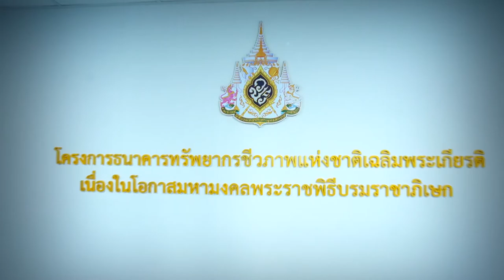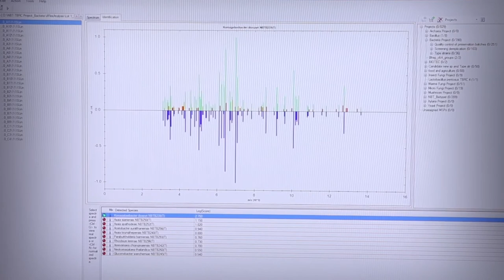พลังวิทย์ คิดเพื่อคนไทย ตอน ธนาคารทรัพยากรชีวภาพแห่งชาติ คลังชีวภาพเพื่อการวิจัยและอนุรักษ์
ธนาคารทรัพยากรชีวภาพแห่งชาติ สวทช. เป็นคลังจัดเก็บและอนุรักษ์ทรัพยากรชีวภาพแบบระยะยาว ได้แก่ พืช สัตว์ จุลินทรีย์ รวมทั้งเป็นธนาคารข้อมูล โดยมีพันธกิจหลักในการสนับสนุนโครงสร้างพื้นฐาน ในการอนุรักษ์ความหลากหลายทรัพยากรชีวภาพ ที่เป็นต้นน้ำสำหรับการวิจัย และพัฒนาเศรษฐกิจจากฐานชีวภาพ  ได้อย่างมีประสิทธิภาพ

นอกจากนี้ ธนาคารทรัพยากรชีวภาพแห่งชาติ ได้รับความไว้วางใจจากโครงการจีโนมิกส์ประเทศไท ยที่ทางรัฐบาลขับเคลื่อนเพื่อให้คนไทยได้รับประโยชน์จากการแพทย์ระดับพันธุกรรม หรือ Genomic Medicine โดยรับผิดชอบกิจกรรมการประมวลผล และจัดเก็บข้อมูลจีโนมคนไทยเพื่อประโยชน์ใน การวินิจฉัย พยากรณ์โรค และเลือกการรักษาที่แม่นยำ ตลอดจนการศึกษาวิจัยและพัฒนาเทคโนโลยีทางการแพทย์ของประเทศในอนาคต